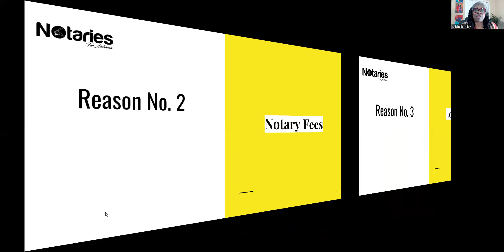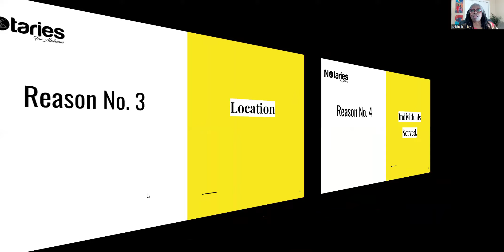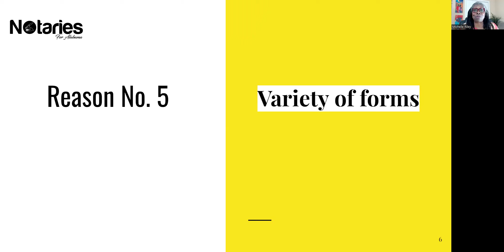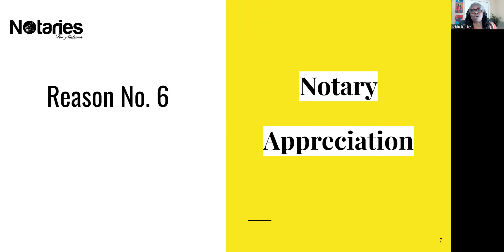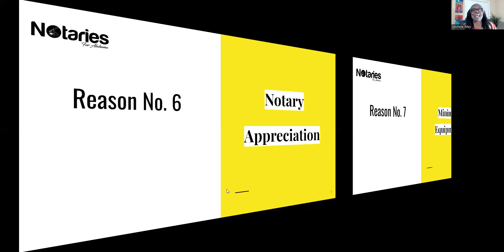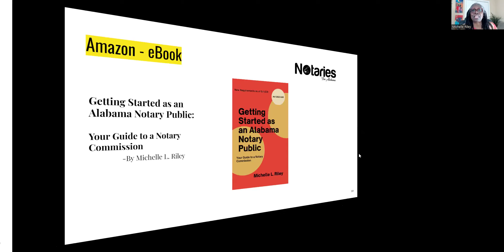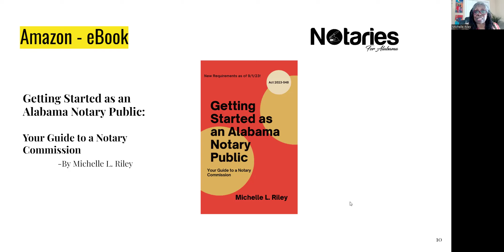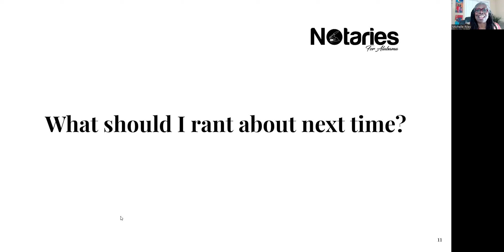General Notary Work: It's a Win!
Michelle explains why General Notary Work (GNW) continues to be her first choice as a notary business owner. The top seven (7) reasons include being able to have more control over when and where appointments are conducted, and how every appointment is vastly different from the next one.

Do you have a notary-related question or topic that you'd like Michelle to "rant" about? Post it in the comments or send her email.

Interested in learning more about becoming and being an Alabama Notary Public?  Purchase Michelle's eBooks on Amazon.

Getting Started as an Alabama Notary Public
Alabama's Absentee Voter Affidavit
Alabama's Notary Accountability Act of 2023, Part 1